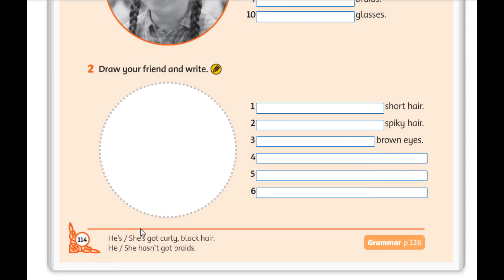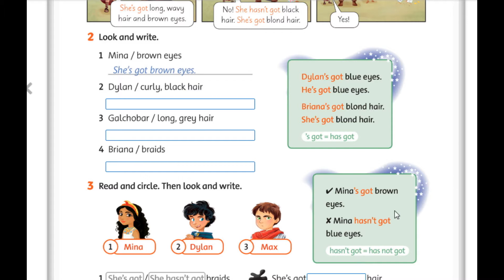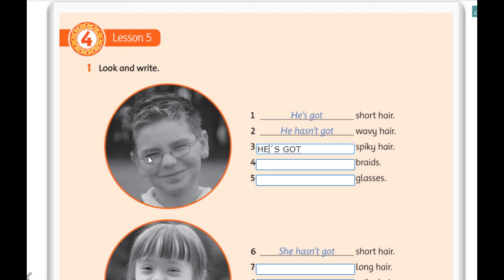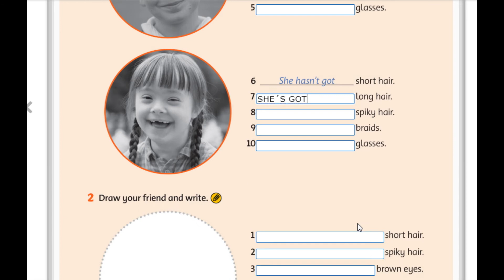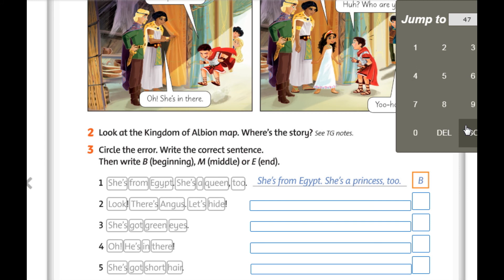UNIT 4 WB 114 4TH